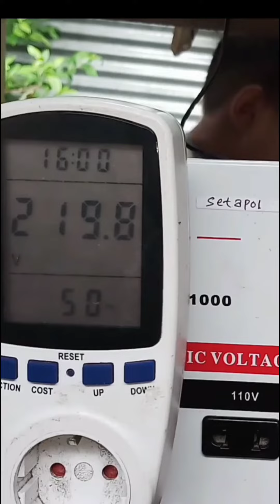penyebab avr modulnya gosong part 3